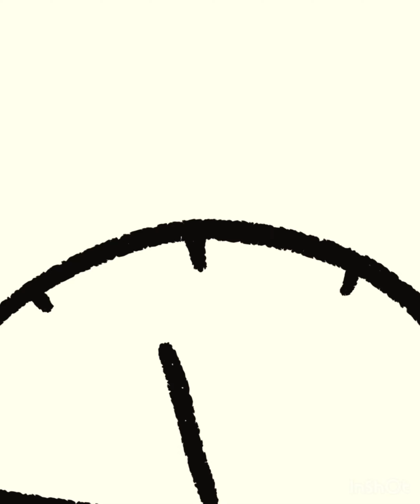Momo picnic in the forest. Totally worth the trouble.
We had momo picnic in the forest of KHOPRAIL ( not near Matigara ) . This place is inside a place called Belgachi near Naxalbari and very few people know about this location. Watch the video till the end .

The full video will be very coon be released in my brothers channel MUSIC AND VILLAGE LIFE.